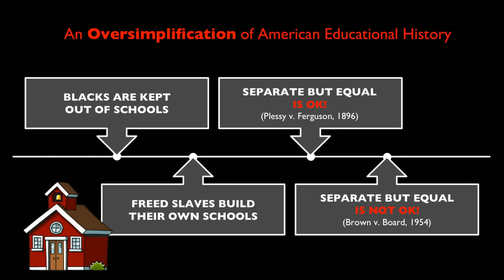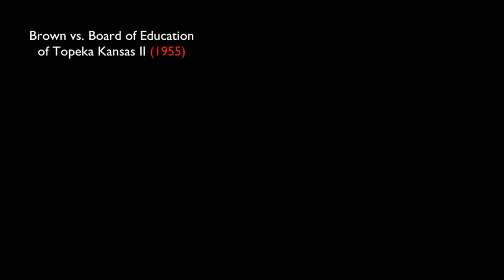How America's public schools keep kids in poverty | Kandice Sumner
Why should a good education be exclusive to rich kids? Schools in low-income neighborhoods across the US, specifically in communities of color, lack resources that are standard at wealthier schools -- things like musical instruments, new books, healthy school lunches and soccer fields -- and this has a real impact on the potential of students. Kandice Sumner sees the disparity every day in her classroom in Boston. In this inspiring talk, she asks us to face facts -- and change them.